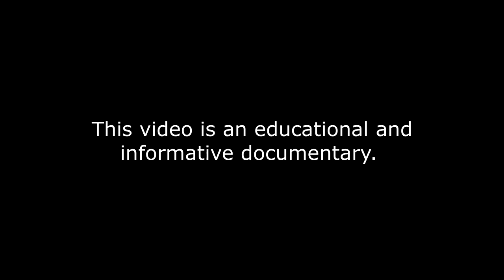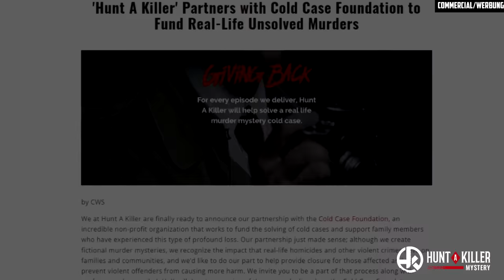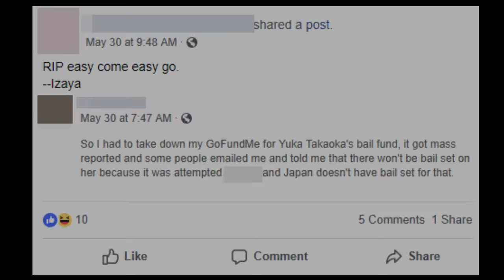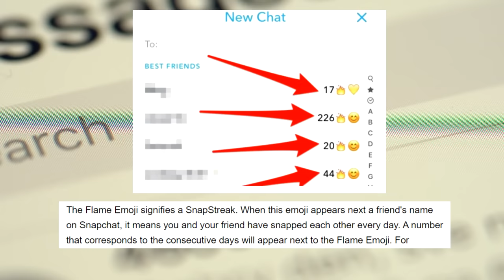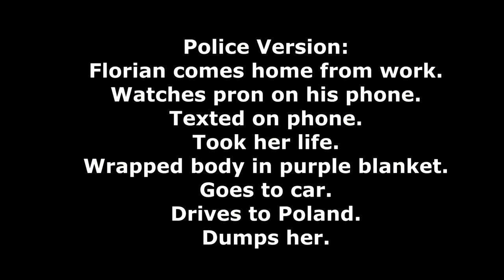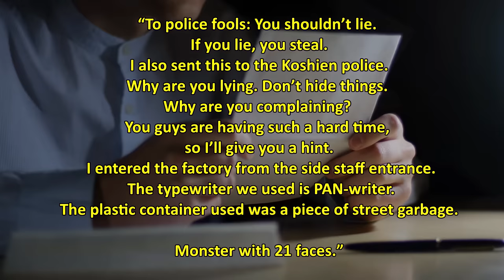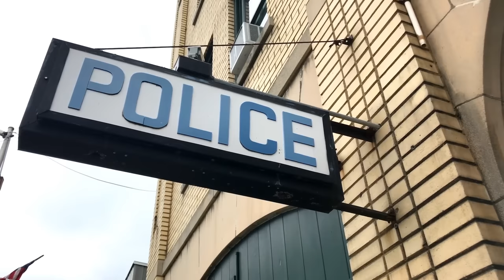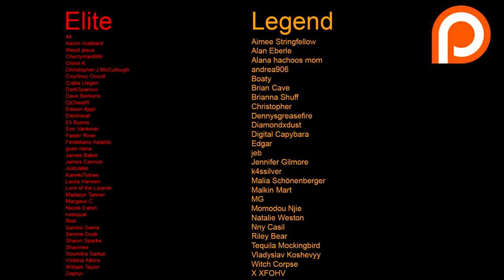Truly Distressing Things from The World [Vol.1]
This is an educational and informative documentary.

As I have been limited to only one (recently two) main formats, I thought about expanding my content. I think the format Truly Distressing Things from The World definitely gives me more freedom and also is finally something new. Previous formats were really milked dry and the format Distressing Things from The World gives me opportunities to not only rely on internet based topics. The previous formats will NOT stop, this is only one additional format on my channel. This format will, as in most of my videos, also include mysterious and unsolved topics and cases, since my channel focuses a lot on mysteries anyway. Depending on the feedback I will continue with this format, or not.

►Great and completely free tool for YouTubers to grow their channel
Use code "EUDOXIA" if you want to upgrade to upper tiers!*

00:00 Introduction
1:00 Visiting TV Show for Own Case
3:59 Real Life Yandere
7:40 Germany's Greatest Mysterious Case
15:28 The Monster with 21 Faces
21:02 Living in Captivity for 9 Years

Thanks to the Legend tier Patrons!